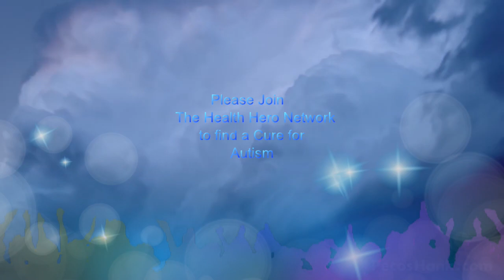Thunder Rolls Greg Arnold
Old Dog learns new tricks